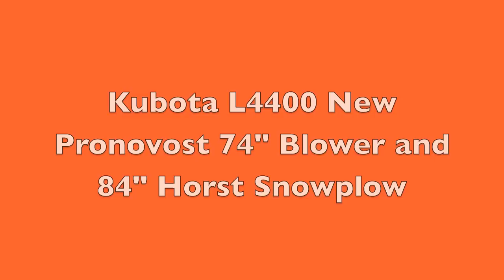Kubota L4400 Tractor Pronovost SnowBlower 74" Horst Series 3000 HLA Snowplow "84 #1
Kubota L4400 Tractor Pronovost SnowBlower 74" Horst  HLA  Series 3000 Snowplow "84.  We had a Pronovost 74 inch rear snowblower with a Horst HLA Snowplow.   The Kubota also has a new long strobe yellow caution light and sunshade for the four new lights.